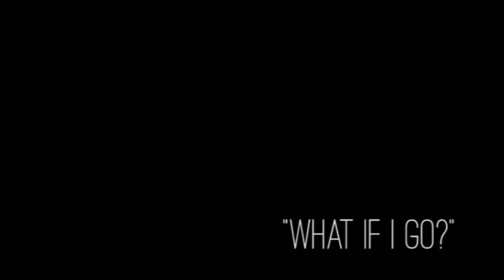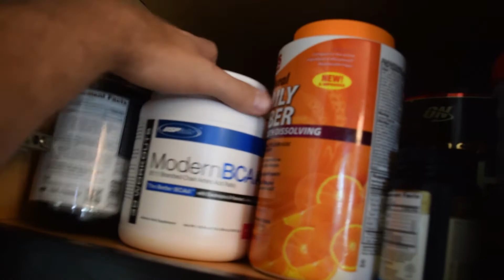What If I Go?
Do Whatever - Episode 29

Close grip bench and mortality.

Check out apparel and other cool stuff (which you will see me wearing a lot) through the business Matt Vincent and I own together, HVIII Brand Goods: